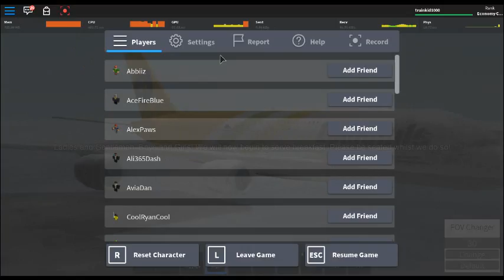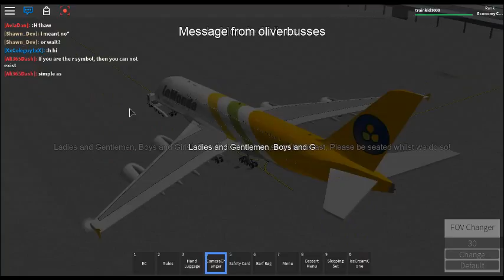Lemonde Airline A380 Flight London England-Hamburg Germany Part 2